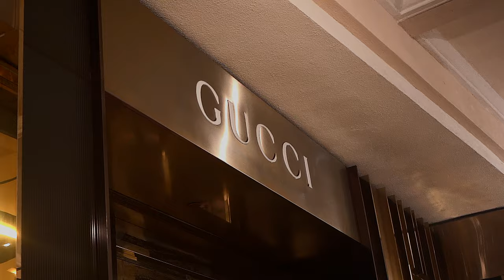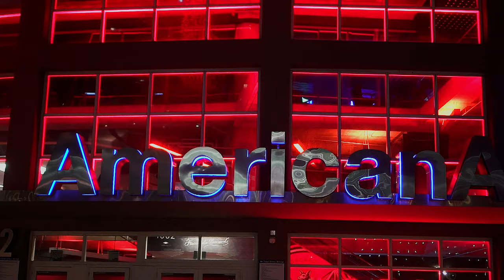Blockrepp Shad - On my level (official video) ft June The Legend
On my level is a hard hitting track presented by Blockrepp Music Group
Blcokrepp Shad and June the Legends delivers a BANGER on my level has a ol'school with a new school thrill take a listen and get Hook

Blockrepp_shad253
kingjune_thelegend